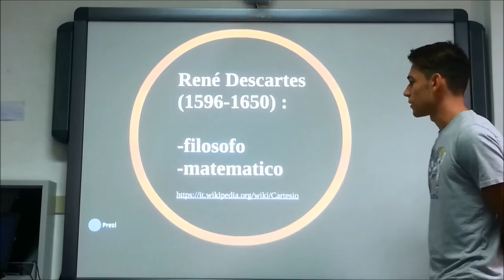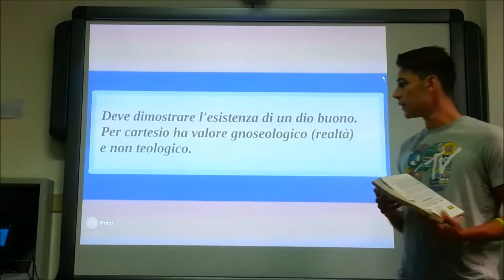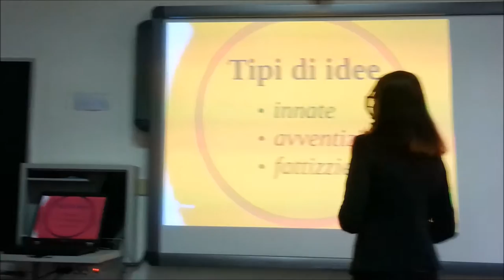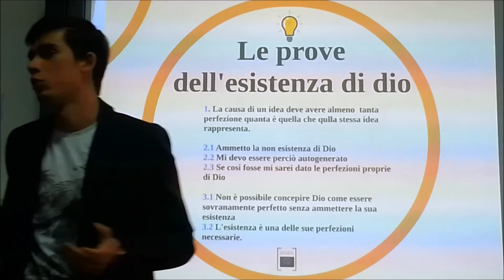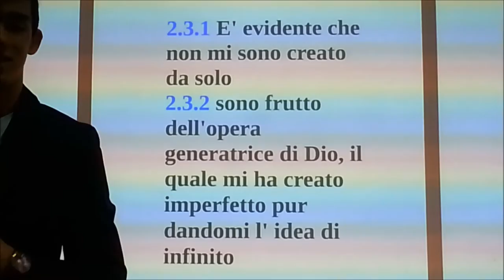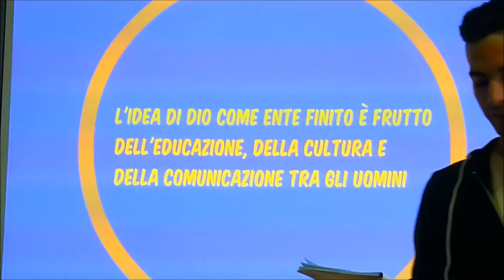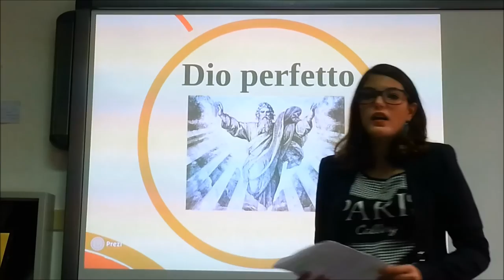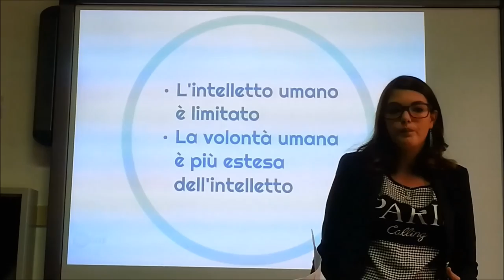Cartesio: prove esistenza dio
Lezione realizzata dagli studenti della IV F del Liceo Scientifico "G. Brotzu" di Quartu Sant'Elena, A.S. 2015/16. Gli studenti hanno curato la realizzazione della presentazione di cui si sono poi serviti per spiegare la morale cartesiana e lo studio cartesiano delle passioni dell'anima alla classe.
Gli studenti sono:
Federico Cacciabue
Marta Dessalvi
Lorenzo Mura
Edoardo Puddu
Questo il link alla presentazione utilizzata dagli studenti e da loro stessi realizzata